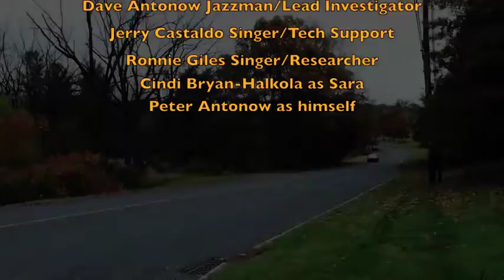The Bigfoot/UFO Encounter - Jerry Castaldo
Spoof Bigfoot/UFO investigation. Jazz greats, Eric Mintel and Dave Antonow, along with the one and only Ronald E. Giles and I, ventured into the spooky woods for this. Thanks to Cindi Bryan-Halkola and Pete Antonow, for your help. Nice break for me from being on the road performing constantly. Felt good to flex some acting muscles since our last video (The Amish Jazzman Interview), in September.

Also, look for Jerry's explosive memoir, "Brooklyn NY: A Grim Retrospective", #1 "Top Rated" on Amazon in "Bios of Entertainers" for three full years, available in paperback and Kindle. Also available at Barnes and Noble online (paperback and Nook) and all other online booksellers, including the Sony site for Sony e-Reader.

Finally, find Jerry's original and cover songs on iTunes, Amazon and all other music retailers, as well as streaming service such as Spotify, Pandora and the others.